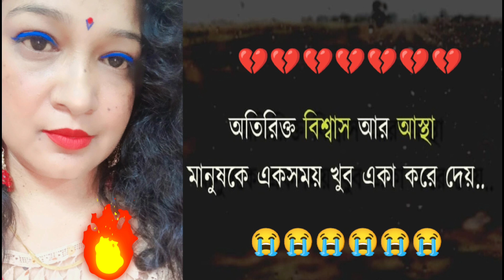sad status 💔💔😭😭//sad music// emotional story//heart touching sad status// non copyright sad music